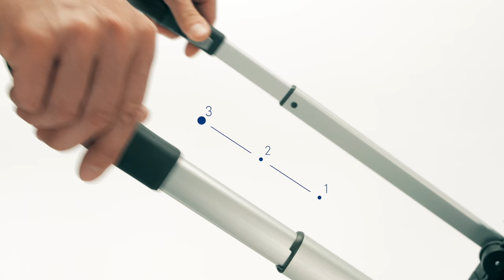Inglesina Aptica the chassis - Video Tutorial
Aptica is the new System Quattro by Inglesina featuring the unmistakable GLAM style, exceptionally comfortable for the baby, very easy to use by the parents and cared for in every single detail.

The chassis is fitted with large shock absorbed wheels to tackle with ease both city streets as well as more challenging off-pavement terrains and it opens, folds and strolls with just one hand. Being just 50 cm wide, it fits in the narrowest lifts.  The solid handle is covered with leatherette and it is height-adjustable thanks to a telescopic mechanism, making it easy to operate, whatever your height. The handles do not touch the ground when the chassis is folded, so your hands have no contact with dirt and germs: hygiene is very important because interaction with your baby is non-stop.

Aptica - The Glam Crossover